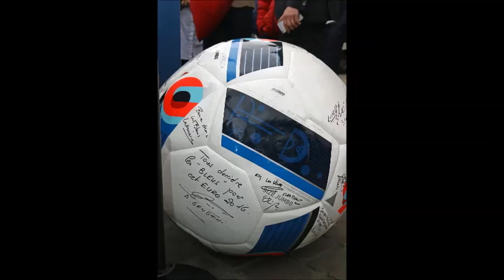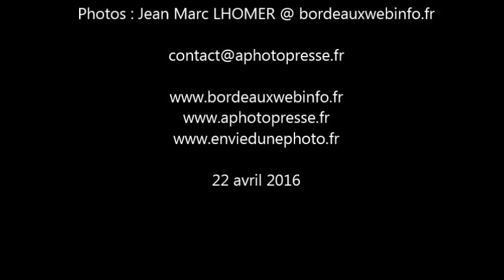Euro 2016 Trophée Henri Delaunay Bordeaux J 50 22 avril 2016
- Euro 2016 - Trophée Henri Delaunay - Bordeaux - J-50 - Jean Marc LHOMER